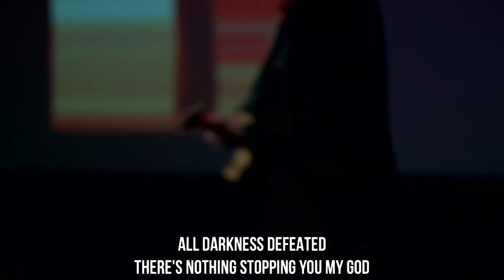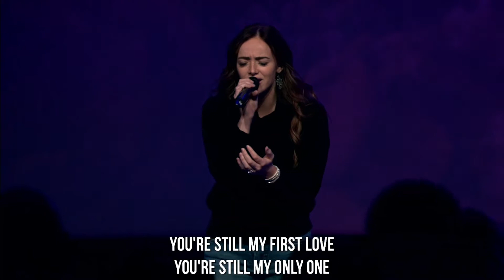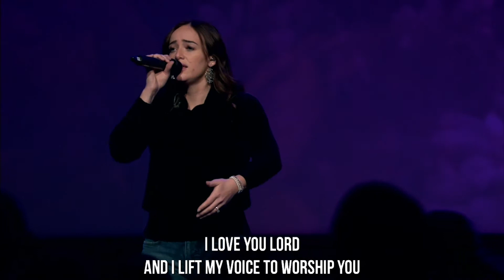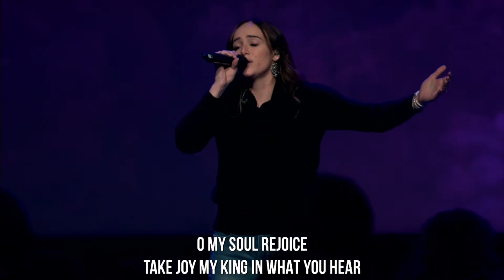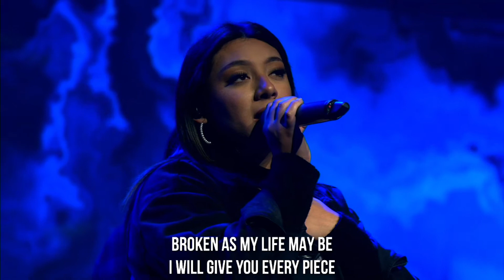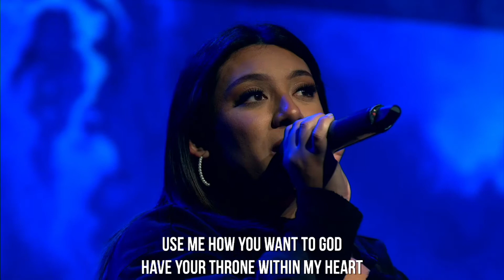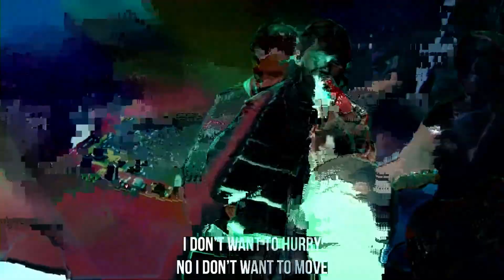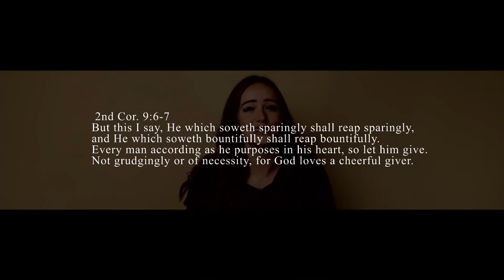The Joy of the Harvest | Count Your Blessings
LOVE GOD. LOVE PEOPLE. SHINE HIS LIGHT.

This is the vision of The Light, led by Pastor Ron Bates and based in Willis, TX.